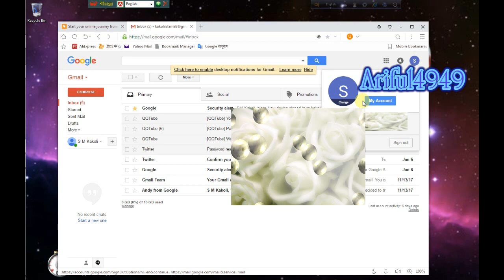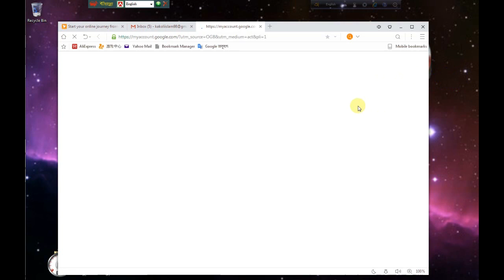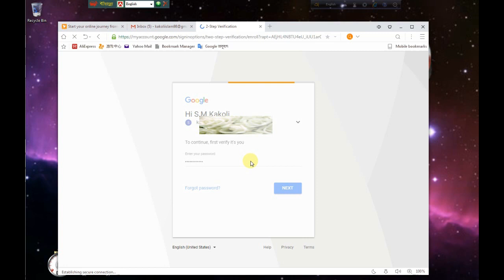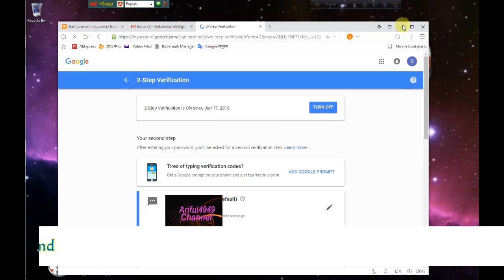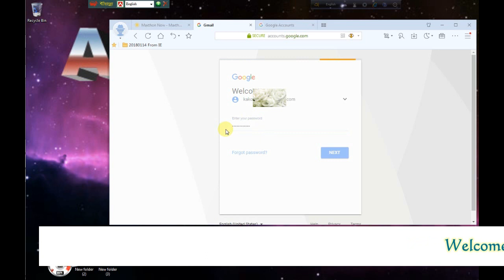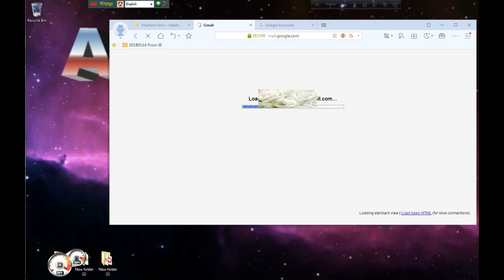হ্যাকার থেকে জিমেইল অ্যাকাউন্ট রক্ষা করতে যা করতে হবে?How To Secure Gmail Acoount from hacker.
how to secure gmail account with mobile numberআপনার সব অ্যাকাউন্ট হ্যাকিং থেকে রক্ষা করুন। জীবনে হ্যাকিং হবেনা Google এর নতুন সফটওয়্যার ১০০%
হ্যাকার থেকে জিমেইল অ্যাকাউন্ট রক্ষা করতে যা করতে হবে?
হ্যাকারের হাত থেকে রক্ষা করুন আপনার জিমেইল একাউন্ট। How To Secure Gmail Acoount from hacker.gmail হ্যাক তো দুরের কথা কেউ পাসওয়ার্ড জানলেও এখন ঢুকতে পারবে না | Gmail smart security